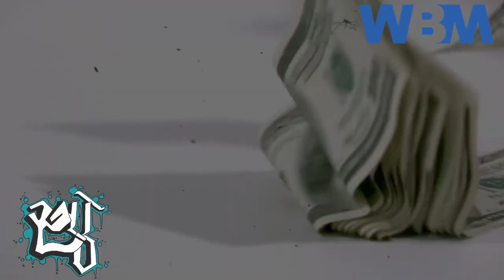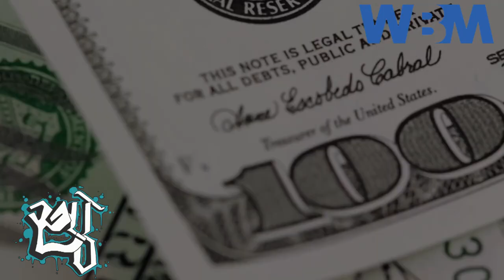Will Smith ရဲ့ ကြွယ်ဝချမ်းသာမှုများ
The rich အစီအစဉ်ကနေ ဒီတခေါက် ပရိသတ်ကြီကို မိတ်ဆက်ပေးချင်တာကတော့ လူမဲမင်းသား will smith အကြောင်းပဲ ဖြစ်တယ်။ သူရဲ့ ကြွယ်ဝချမ်းသာမှုဘယ်လောက်ရှိလဲ ကြည့်ရအောင်.

and also facebook page